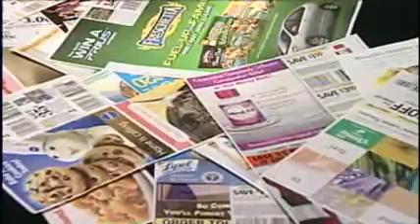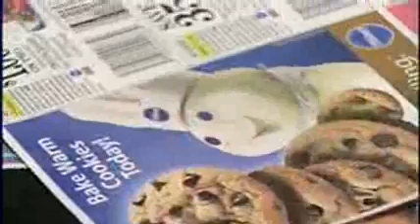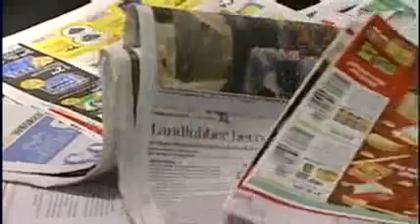Maryland Printer To Close Doors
Kerry Cavanaugh has the story.